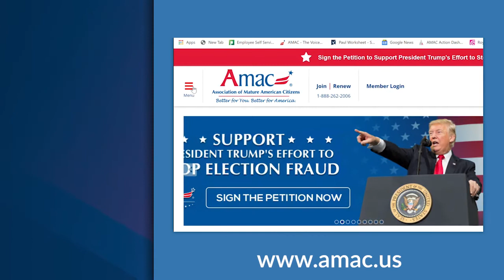Better For America: Advocacy in Motion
In a time where conservatives are finding it harder and harder to be heard in such a divided political landscape, it’s nice to know there’s an organization working for YOU. Today’s BFA show welcomes Andy Mangione of AMAC Action. Andy discusses a number of the AMAC advocacy group’s core initiatives – all undertaken at the direction of our members. Hear about our grassroots efforts in Washington and learn how AMAC is truly working for you. Do you want to get involved? We make it easier than ever to make a difference. Take the first step by catching this episode!